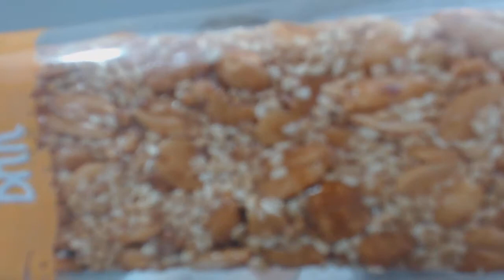Haul action 💖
Et allez hop un petit haul action ;)